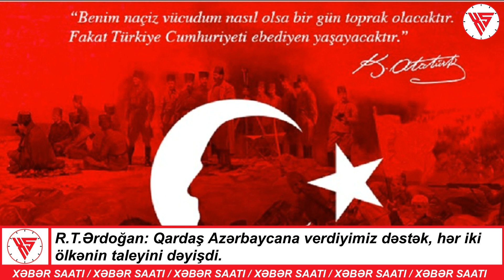Əsas xəbərlər 29.10.2021 İrandan İsrailə ZƏRBƏ - Azəriqazdan xəttə hava vurulması iddialarına cavab.